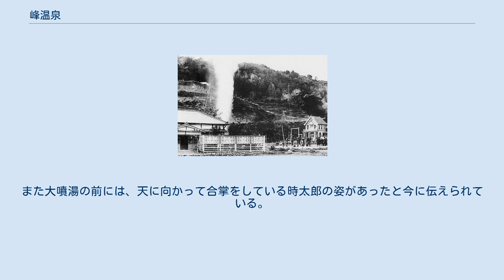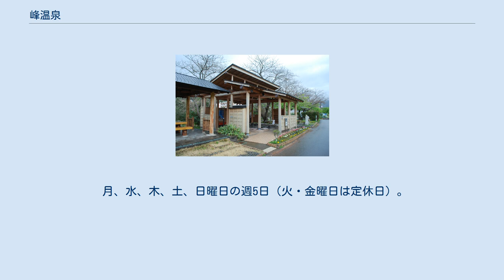峰温泉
峰温泉（みねおんせん）は、静岡県賀茂郡河津町にある温泉。
 峰温泉は7軒の宿がある小さな温泉。
河津川沿いに、日帰り入浴施設「踊り子温泉会館」と「豊泉の足湯処」、渋谷区の保養施設河津さくらの里しぶやなどがある。
 踊り子温泉会館は、この辺りが川端康成の名作「伊豆の踊子」の舞台となったことから名付けられた。
正面玄関の上には踊り子の絵が飾られている。
施設にはお風呂の他に持ち込みOKの休憩室やリフレッシュルームなどがある。
 豊泉の足湯処は、河津川の土手沿いにあり、9:00～16:00で利用可能。
利用料無料。
 昭和初期の大噴湯 奈良時代、宝亀10年（西暦779年）この界隈に湧き出た霊泉があり、菖蒲・カキツバタなどが錦織り成す美しいこの里を「花田の湯」と称し、多くの名僧・武辺が浴したと今に伝えられている。
 その後、何時とはなしに荒廃したが、伝説と化した「花田の湯」の復興すべく大正11年、この地に住む稲葉時太郎は、峰一帯を“花といで湯の郷”にせんと、当時30歳の情熱を一途に温泉採掘に打ち込んだ。
 4年後の大正15年11月22日正午。
火山噴火のごとく、一大爆音とともに「大噴湯」は誕生した。
地響きを立てて噴き出た熱泉は、この時実に50メートルの天空を突き刺したと云われている。
また大噴湯の前には、天に向かって合掌をしている時太郎の姿があったと今に伝えられている。
（稲葉時太郎功労碑より） 現在では周りへの影響を考慮し、噴き上げの時間も量も絞っているが、その勢いは未だ衰えることはない。
噴き上げ口を絞らない限りいつでも100℃の温泉が地上約30メートルに達し、依然活発な自噴を続けている。
 地上約30mまで噴き上げる自噴泉が楽しめる。
2009年2月1日オープン。
入場無料。
 駐車場は13台（うち3台は障害者専用）駐車料金1回700円 大噴湯のイメージキャラクターには「フントー君」なる、ゆるキャラが使用されている。
 大噴湯卵作りコーナー 9：30 10：30 11：30 12：30 13：30 14：30 15：30 1日計7回。
1回の噴き上げは1分間ほど。
 月、水、木、土、日曜日の週5日（火・金曜日は定休日）。